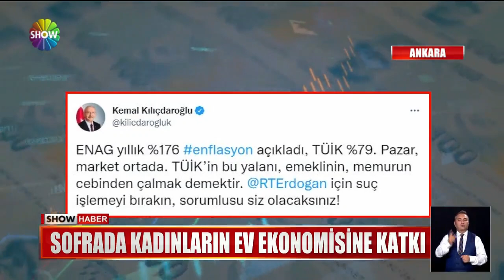Adayın ismi yok, tanımı var!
ALTILI MASA BU KEZ MERAL AKŞENER'İN EV SAHİPLİĞİNDE TOPLANDI. İYİ PARTİ'DEKİ ÖĞLE YEMEĞİNDE SEMBOLLER ÖN PLANA ÇIKTI, MUHALAFET LİDERLERİ CUMHURBAŞKANI ADAYI İÇİN DE YENİ BİR TANIM YAPTI.